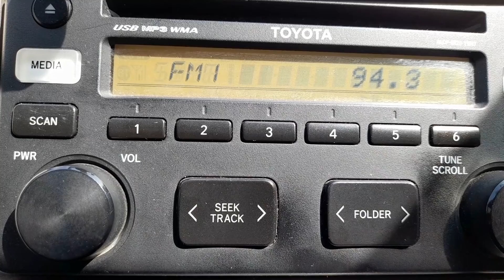XHCAL-FM 94.3 MHz., Radio Calpulalpan, Calpulalpan, Tlaxcala, 23 de abril del 2022.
Identificación de Radio Calpulalpan que transmite en la frecuencia del 94.3 MHz. de la banda deFM e inicio del noticiario de RFI (Radio Francia Internaciona)l.  Sintonizado en Santa Rosa Xochiac, Ciudad de México.